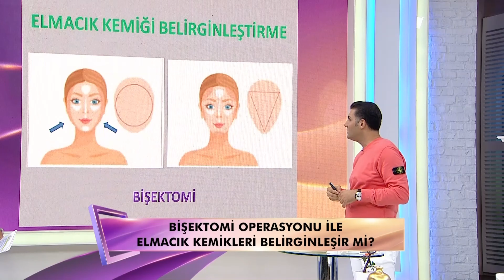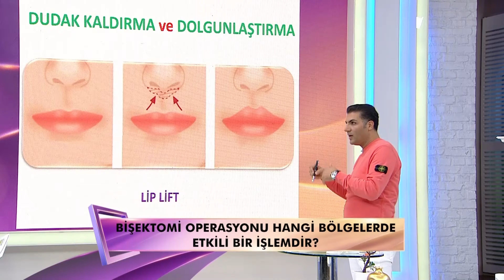Yanak yağ dokusu aldırma veya elmacık kemiği belirginleştirme işlemi Bişektomi nedir zararlı mı?